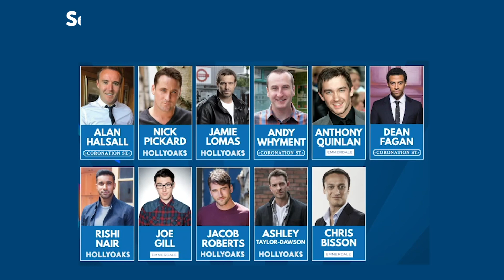Celebrity Charity Football Match - training begins!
With special performances, prize giveaways and competitions – our Celebrity Charity Football Match is going to be bigger and better. The Midcounties Co-operative Colleagues will be taking on a host of stars from the ‘JET2 TV Allstars’, so get ready for the matchday you’ve all been waiting for.